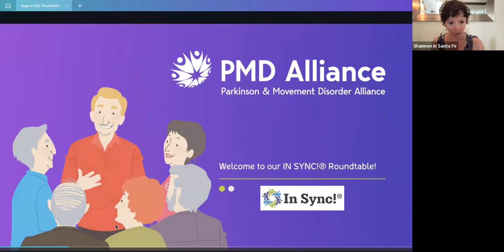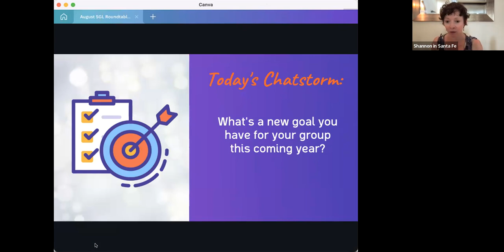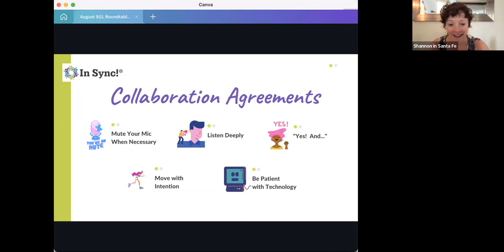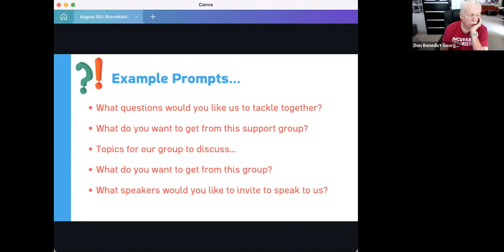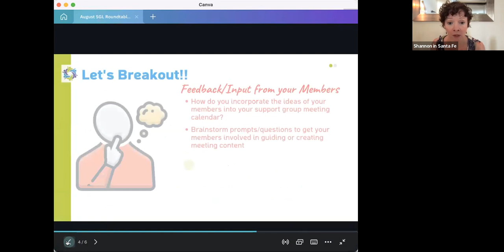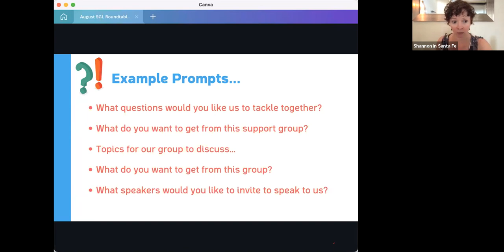Support Group Leader Roundtable | Feedback from Your Members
When you gather in community and share with like-minded peers, you spark new insights, get to ask your burning questions, build your resources, and feel reinvigorated. Support Group Leaders, join us for an open discussion with your peers where you’ll have time to connect with each other, bring your most pressing issues to the table, and brainstorm together in Zoom breakout rooms. Rather than being talked at during a long-form lecture, this is your chance to be engaged in the conversation with a global network of peers who are ready to join you in discussion.